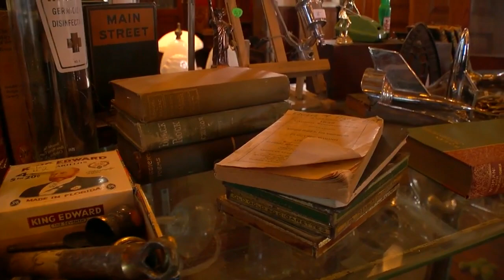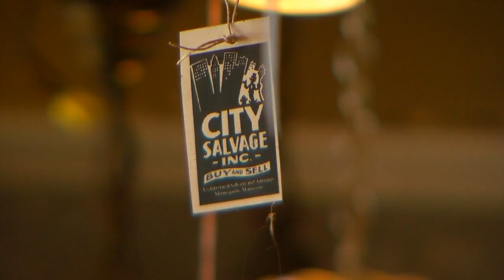Repurposing With Purpose: City Salvage Takes The Old And Makes It New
There's a place in Minneapolis where you'll find a little bit of everything – and it all comes with a story, John Lauritsen reports (3:12). WCCO 4 News At 10 – Feb. 17, 2019